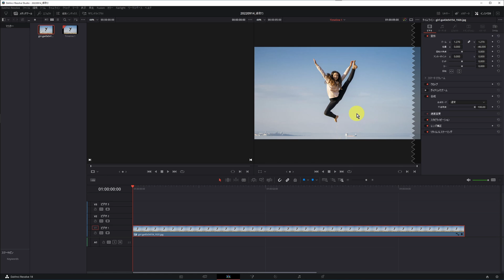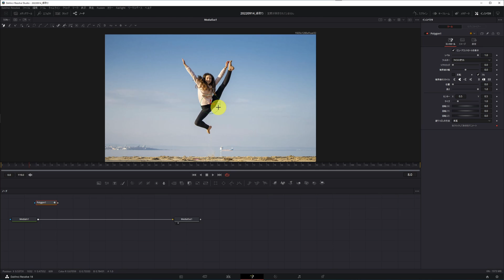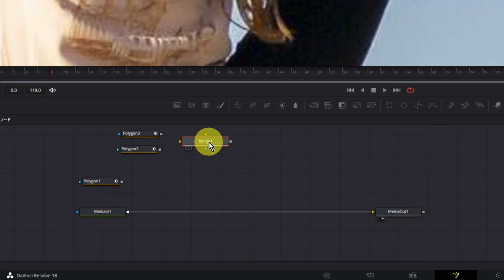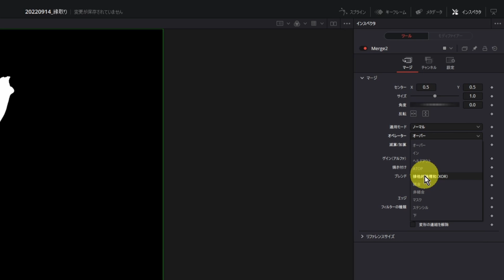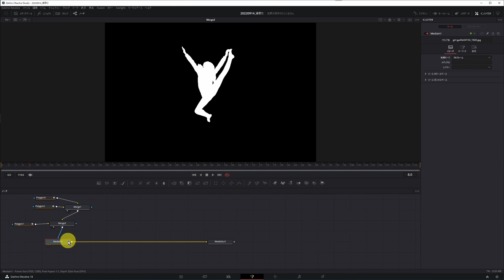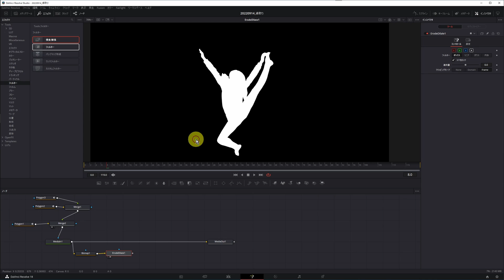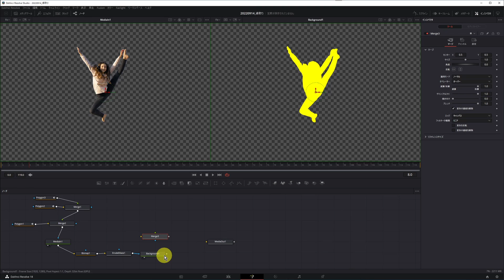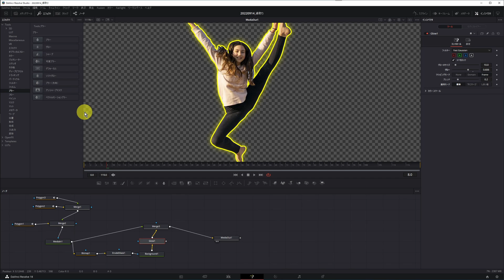被写体の周りに縁取り【DaVinci Resolve 17/18 無料動画編集ソフト】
マスクした被写体の周りに縁取りを付ける方法

■素材リンク（リンク先の使用許諾を確認の上ご利用ください）

■超便利！DaVinci Resolve用プラグイン
Motion  VFX
こちらの動画はMotion VFXのmTutorialのプラグインを使って作成しています。Fusionを使わなくても簡単にハイセンスな動画が作れます。おすすめのプラグインです。２つ購入で15%引き。

メンバーシップ
是非メンバーシップ参加いただきYoutube活動の応援お願いします。
特典として動画の表現の幅を広げられる自作のFusionマクロを配布しています。

プリセット・テンプレートショップ
DaVinci Resolveで使えるプリセット・テンプレートのショップを立ち上げました(@2022/4/16)

Fusionの知識がなくてもアニメーションやエフェクトをドラッグアンドドロップで使えるようになり編集の時短に役だちます。まだ品数少ないですがこれから増やしていきたいと思っています。無料のものもありますので是非お試しください。

Davinci Resulve 初心者習得 再生リスト

コールアウトとよばれる吹き出しテキストの作成方法を紹介。いろいろ使える場面が多いとおもいますので是非この機会に覚えてください。

Davinci Resulve Studio購入ならこちら
■DaVinci Resolve studio(有償版) 販売サイト（楽天ポイントついてお得）
(上記リンクが切れていたらこちらを参照ください)

■Speed EditorがDaVinci Resolve Studio(有償版)付きでもっとお得
カット編集効率上げたいならSpeed Editorがおすすめ

ノイズ除去や音量調整などのソフトウエア・プラグイン

■RX9 standard
プロも使うノイズ除去だけでなく様々な音声の修正ができる音声リペアソフト。
数量限定でRX9 standardが通常4万円ほどするものが13,000円で購入できる

■RX elementを含むパッケージ
RX elementはRX9 standardの廉価版。ノイズ除去だけであればこれで十分。
除去後に音声が崩れにくくかなり音声品質高いです。
数量限定ですのでお早めに。
この中にあるNectar Elementsも簡単操作で音声を聞き取りやすくすることができるのでおススメ。